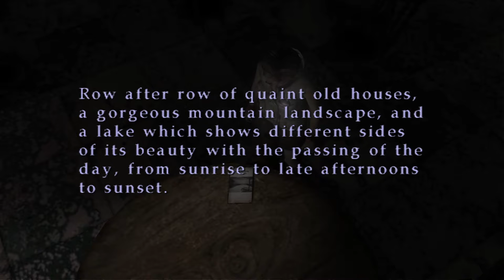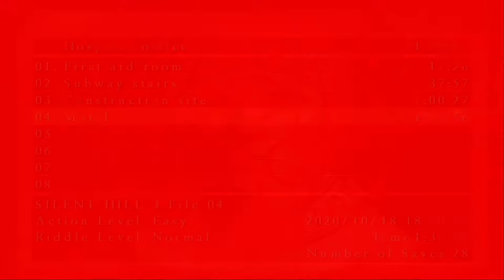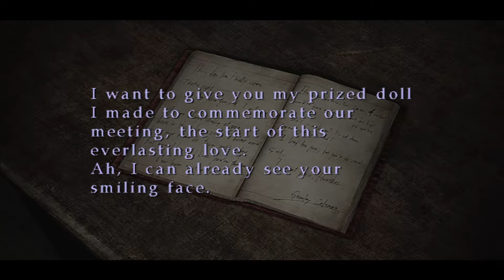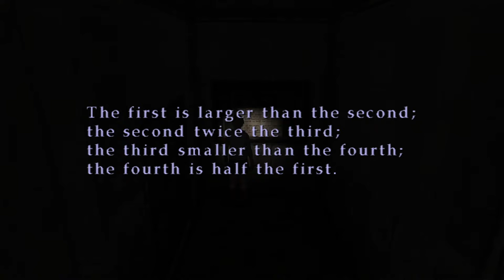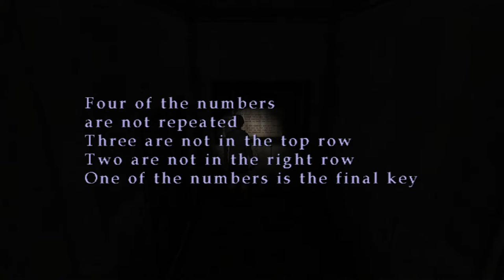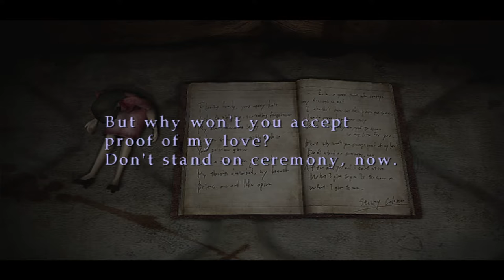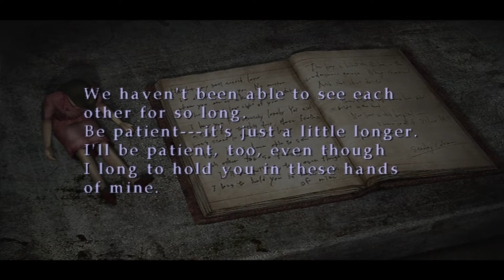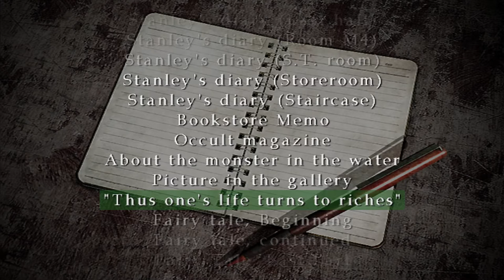Silent Hill 3 [6] Hospitalized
Finally in Silent Hill. Feels pretty empty. And also a bit lazy reusing the hospital.

The whole Stanley thing was pretty disturbing though.